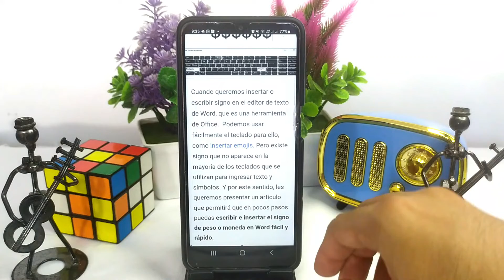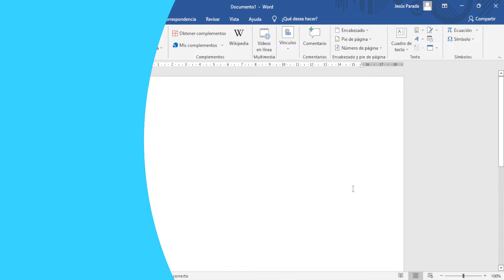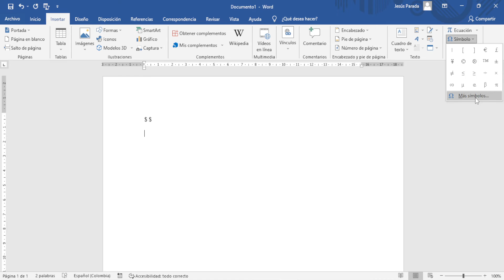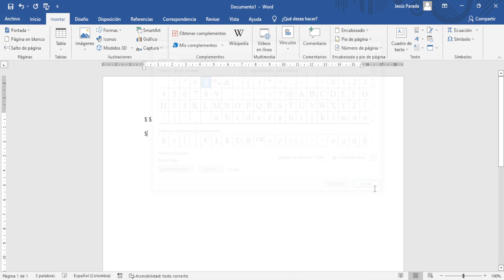Cómo escribir e insertar el signo de peso o moneda en WORD fácil y rápido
En este video te mostramos Cómo escribir e insertar el signo de peso o moneda en Word fácil y rápido. En este canal encontrarás los mejores tutoriales. ¡No te lo pierdas!